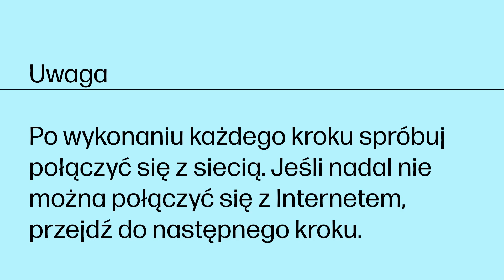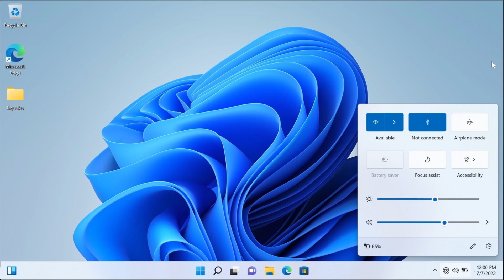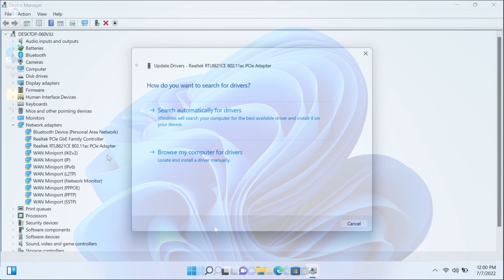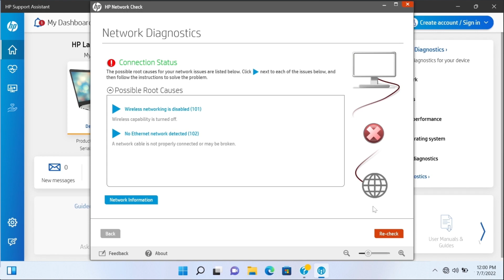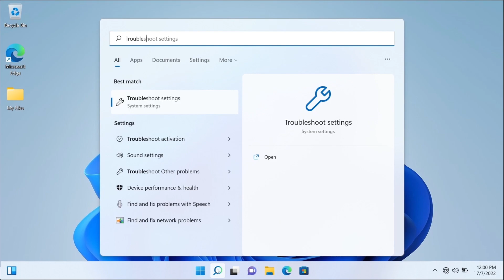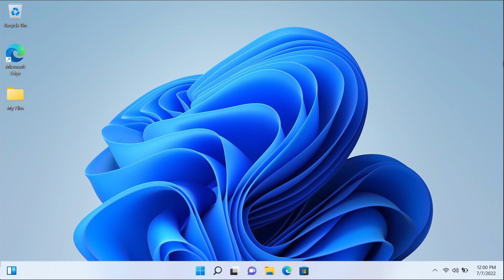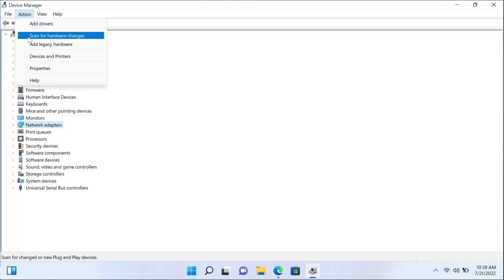Rozwiązywanie problemów z połączeniem z siecią bezprzewodową w systemie Windows 11 | HP Support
Rozdziały:
00:00 Wprowadzenie
00:39 Sprawdź sygnał sieci bezprzewodowej
01:34 Zaktualizuj sterowniki sprzętu
02:33 Uruchom narzędzie do diagnostyki sieci HPSA
04:10 Uruchom narzędzie do rozwiązywania problemów z siecią i Internetem w systemie Windows
05:05 Ponownie zainstaluj sterowniki karty sieci bezprzewodowej

Dowiedz się, jak rozwiązać problemy z połączeniem z siecią bezprzewodową w systemie Windows 11.
Jeśli sieć bezprzewodowa działa prawidłowo, ale laptop HP nie łączy się z siecią, wykonaj czynności przedstawione w tym filmie, aby rozwiązać potencjalne problemy.